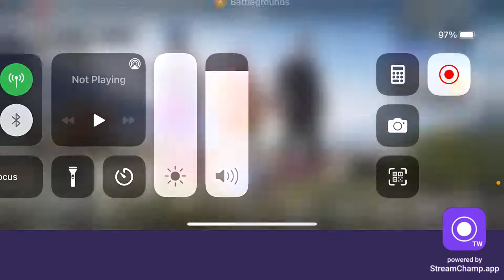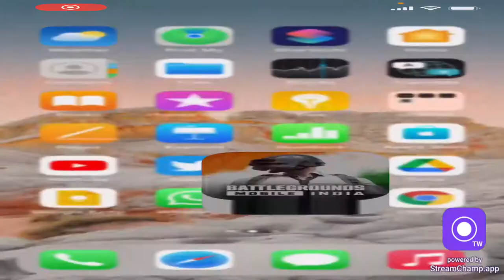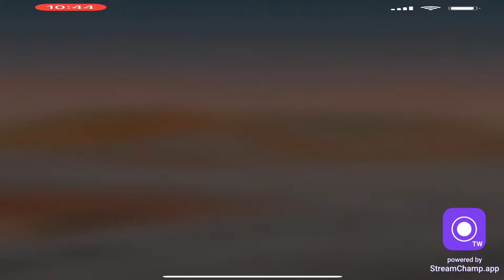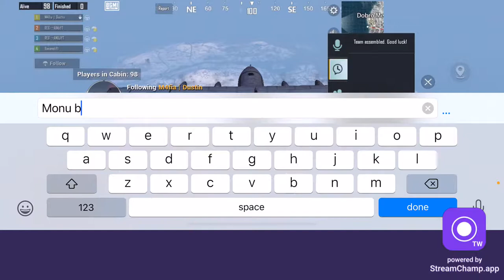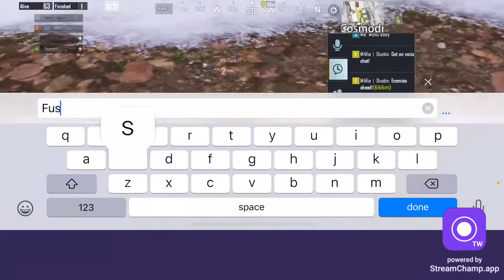Let’s Play Bgmi | IPhone 12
Hi
i am monu welcome to our my youtube chennal Fusion dance academy pratapgarh

This is just for you entertainment purpose so my family please enjoy .

SPECIAL CREDIT:
Raghav juyal,Remo D'Souza, Terence Luis,Ridhima pandit,star plus ,Govinda,Karishma Kapoor,dance champions,dance plus

© COPYRIGHT CREDIT:Raghav juyal ,star plus,dance champions,dance plus ,Shakti Mohan,Remo D'Souza,Ridhima pandit,

Raghav juyal best comedy,
Raghav juyal slow motion king,
Raghav juyal best padosi,
Raghav and Ridhima best comedy,
Raghav and Ridhima best comedian,
Raghav and Shakti best dance,
Raghav and Shakti best comedy,
Raghav juyal best comedy with Shakti,
Raghav juyal slow motion dance ,
Raghav juyal dance with Nora fatehi,
Raghav and Nora best dance,
Nora fatehi best dance in dance plus,
Nora fatehi best dance on garmi song,
Nora fatehi new movie dance,
Raghav juyal life style,
Raghav juyal first slow motion dance,
Dharmesh and raghav juyal comedy,
Dharmesh and raghav juyal best dance,dharmesh and raghav new movie,
Raghav and punit best dance,
Prabhu Deva on dance plus best dance,
Ridhima and raghav best dance,
Ridhima and raghav juyal best comedy,